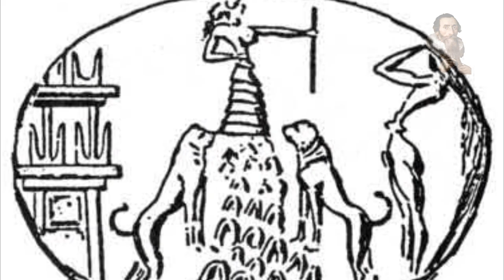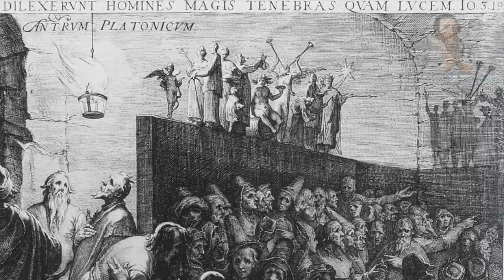Aphrodite and the prehistoric perception of Venus (Hieros Gamos)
Odysee/LBRY Coin: bWBrUrKJDNXeKwgkXgvNTG3yiLKVfDSK5s
LBC Coin: bWNFZxuNdZYMmVREg6RqJGNSVmqPMEyUiX
BTC Coin: 1QJkTEah1ziYSy1yVQ42LYoN7etE9JVhTA